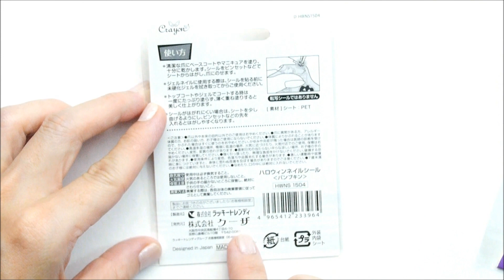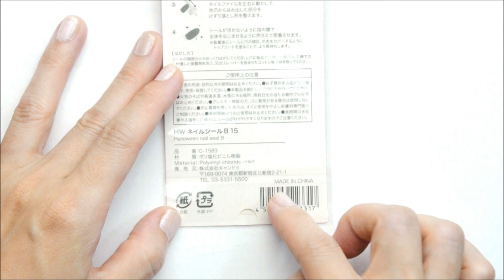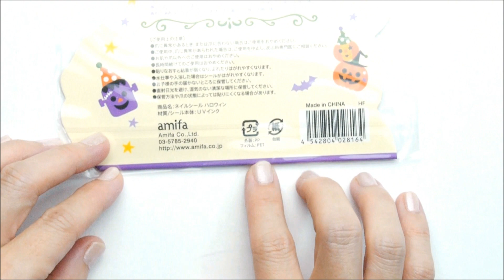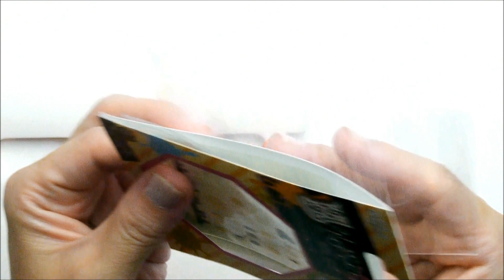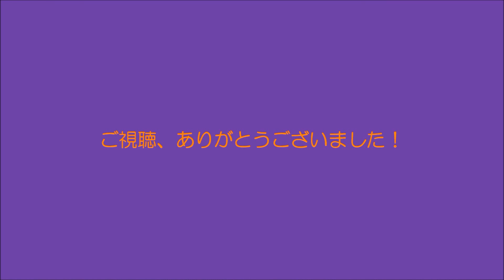【100均】キャンドゥハロウィンネイルシールを初心者が貼ってみた ☆ネイルチップ使用貼り方参考動画☆購入品紹介☆JAPANESE DOLLAR STORE CANDO NAIL STICKER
100均キャンドゥハロウィンネイルシールを初心者が貼ってみた☆購入品紹介☆セルフネイルの動画です。

前回のダイソーに続き、違うタイプのネイルシールをキャンドゥさんで購入し、貼ってみました。（実際貼ってみた2点はオススメです！）

・ハロウィンネイルシール ホーンテッドハウス HWNS1503（製造元：株式会社 ラッキートレンディ/発売元：株式会社 クーザ）
・ハロウィンネイルシール パンプキン HWNS1504（製造元：株式会社 ラッキートレンディ/発売元：株式会社 クーザ）
・HW ネイルシール B15（品番：C-1583/発売元：株式会社 キャンドゥ）
・ネイルシール ハロウィン（発売元：株式会社アミファ）